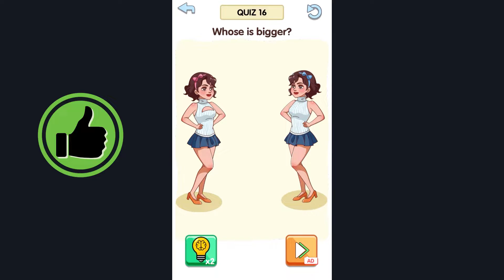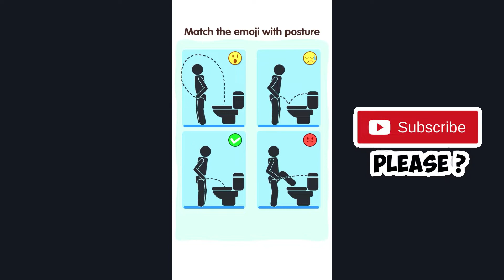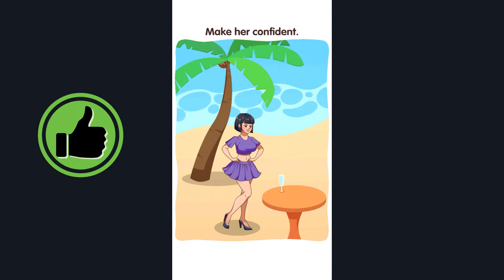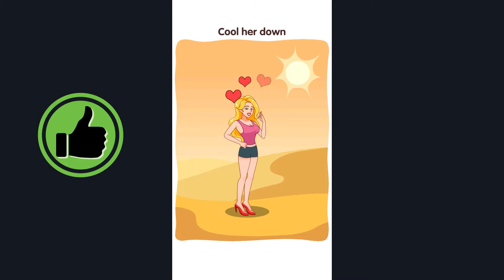Brain Hop Tricky Puzzle level 1 to 100 Full Game Answers - All Levels Solutions Gameplay Walkthrough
Brain Hop Tricky Puzzle level 1 to 100 Full Game Answers - All Levels Solutions Gameplay Walkthrough Android IOS

Brain Hop Tricky Puzzle level 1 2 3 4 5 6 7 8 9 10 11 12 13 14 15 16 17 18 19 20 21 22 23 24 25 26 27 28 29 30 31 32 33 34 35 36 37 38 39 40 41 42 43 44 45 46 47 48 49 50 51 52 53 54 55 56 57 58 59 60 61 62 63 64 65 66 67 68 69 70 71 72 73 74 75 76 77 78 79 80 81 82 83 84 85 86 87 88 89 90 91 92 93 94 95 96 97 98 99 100

Thanks